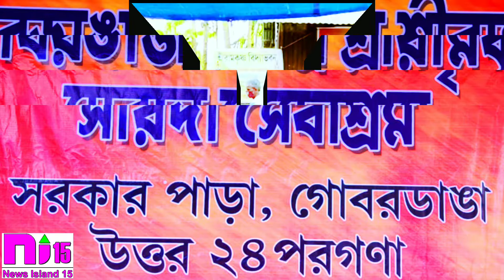BEDS & SREE RAMKRISHNA SARADA SEBASHRAM SERVING THE POOR | NEWS ISLAND 15 |July 6, 2020